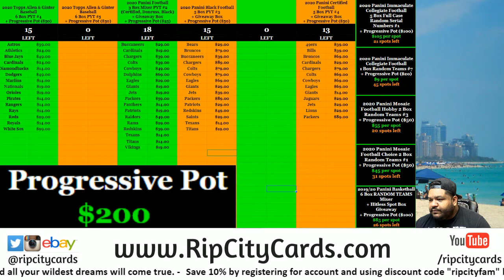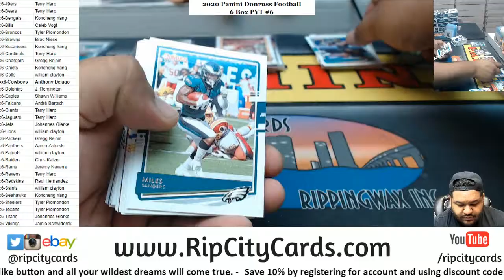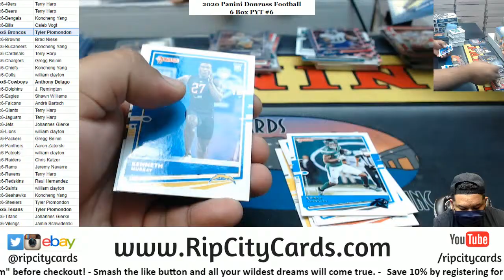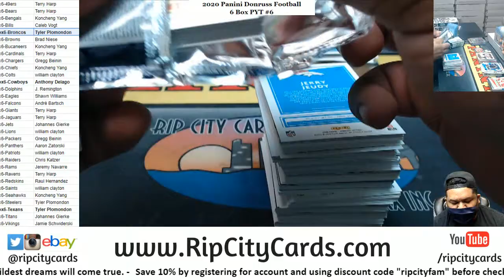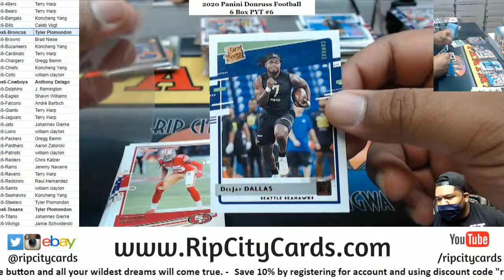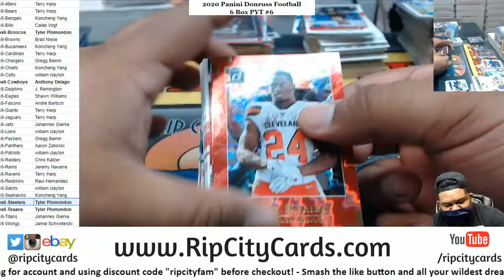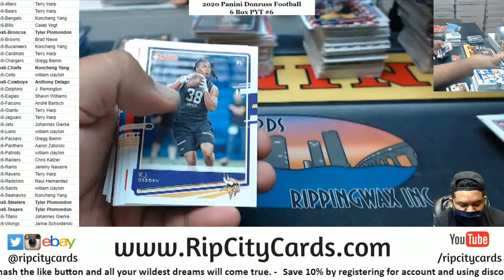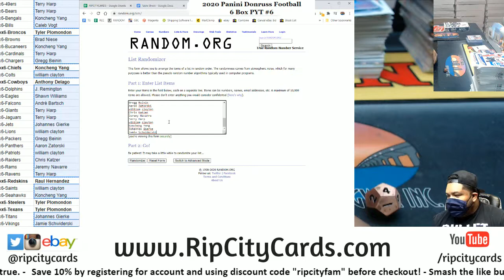2020 Panini Donruss Football 6 Box PYT #6